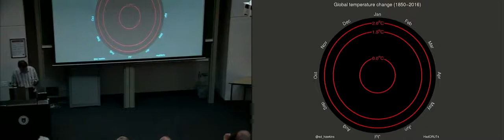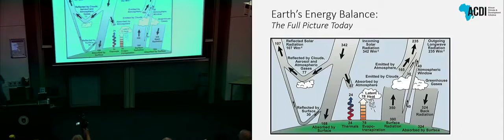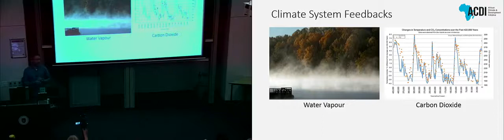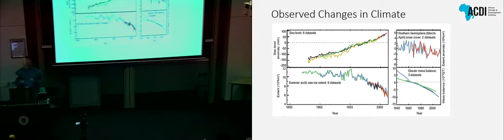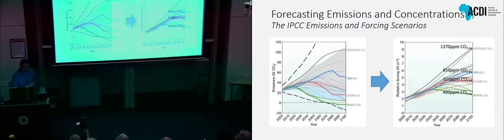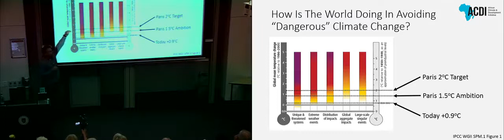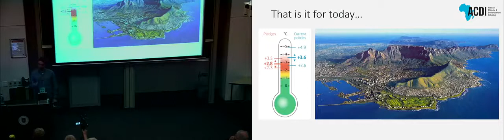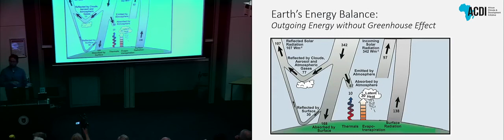k New Climate Change in Cape Town Lecture 1